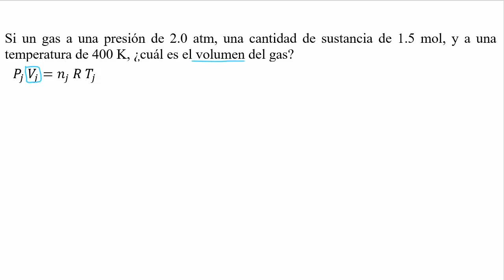Calcule 𝐞𝐥 𝐯𝐨𝐥𝐮𝐦𝐞𝐧 con 2 atm L 1 5 mol 400 K 𝐏𝐕=𝐧𝐑𝐓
👉 𝐄𝐧𝐮𝐧𝐜𝐢𝐚𝐝𝐨. Si un gas a una presión de 2.0 atm, una cantidad de sustancia de 1.5 mol, y a una temperatura de 400 K, ¿cuál es el volumen del gas?